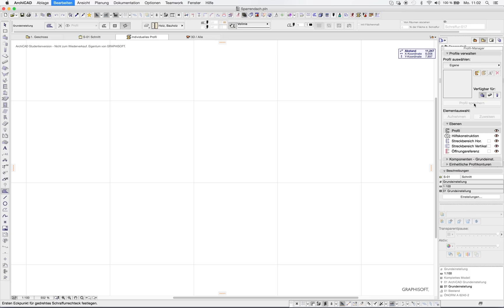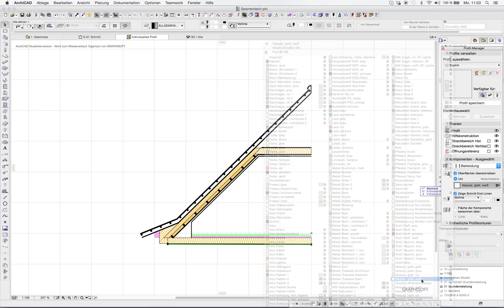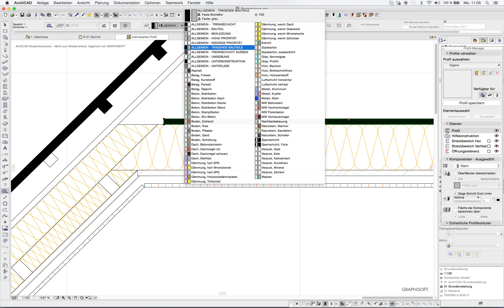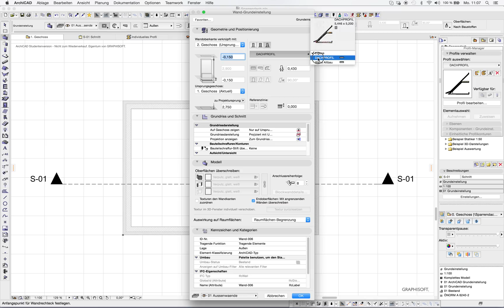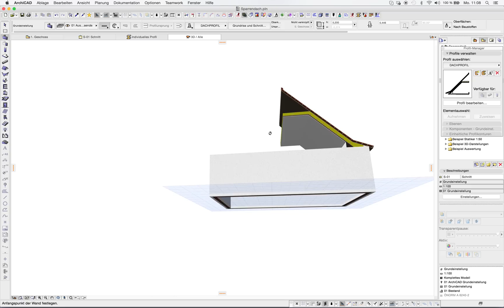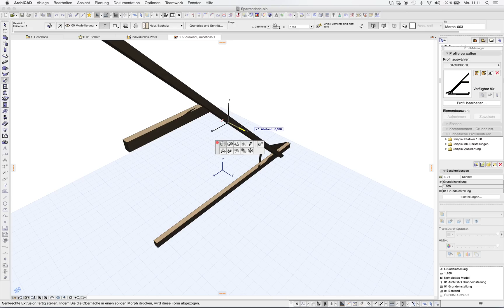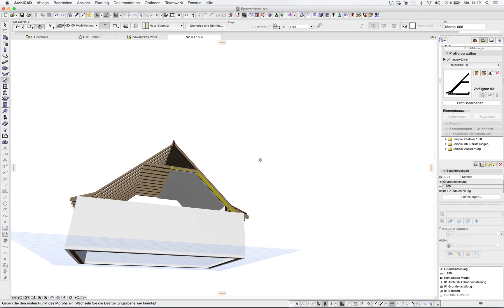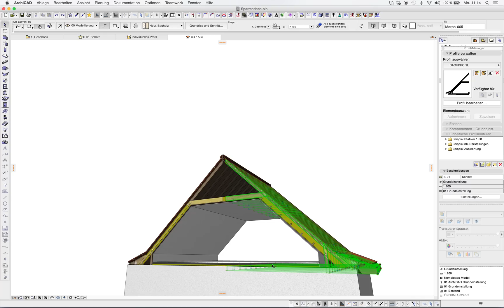ARCHICAD19 mini Tut Sparrendach mit Aufbauten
ARCHICAD19 mini Tut Sparrendach mit Aufbauten mit Hilfe eines Profiles ausgehend vom zuerst hergestelltem 2D-Schnitt. Sparren-Binder mit Morphs..  Ich habe mich nicht besonders mit den Einstellungen des Profiles aufgehalten. Besonders Kern, Bekleidungs und Andere - Schichten gehören natürlich sorgfältig angepasst. Dachfenster sind aber nachträglich eine Herausforderung..